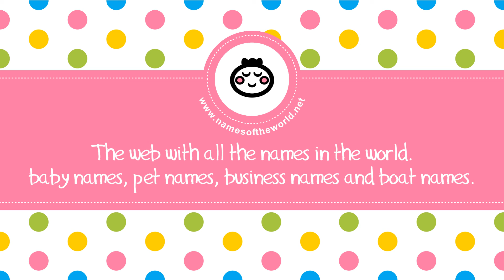50 French names for baby girl - the best baby names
Are you looking for a female baby girl name? Watch this video and discover 50 of the best female names from France! More French names for women